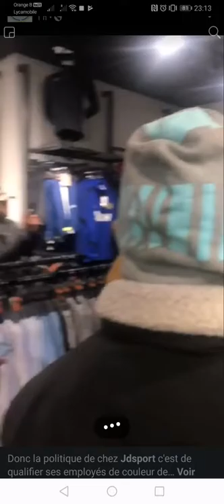Ldna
La ldna a obtenu le renvoi de cette manager du JD sport de liège (Belgique) après que celle-ci est traitée ses employés noirs de macaques